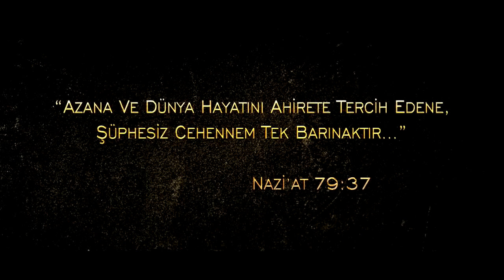Cinemaximum - Hannas Karanlıkta Saklanan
Mert, Özel Sentez Kliniği’ne geldiğinde, mesleğe yeni başlayan her Psikiyatrist gibi idealleri, hayalleri, planları vardı. Farklı psikiyatrik rahatsızlıklar, aklın bilinmeyen boyutlarında gezinen farklı insanlar ve kitaplarda yazmayan daha pek çok şey kendisini bekliyordu… Işıklar sönünce, yanıma gelen bir şey var. Başucumda bekliyor, bacaklarımın arasından süzülüp boynuma dolanıyor, görmeden orada olduğunu biliyorum. Fısıltılarını siz de duyuyor musunuz? Bu cümleleri kurduran şeyin adı “delilik” midir? Deli dediklerimizin tümü, sizce gerçekten delirmiş midir? Bilim ,inançla çatıştığında hangi taraf kazanır?